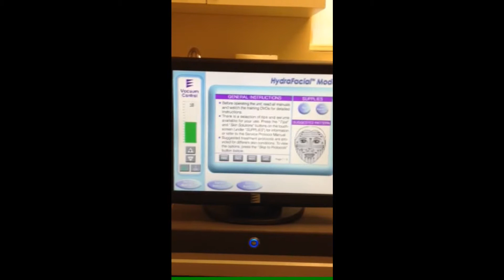Edge Systems Hydrafacial for Sale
2009 Edge Systems Hydrafacial; Excellent Cosmetic and Operating Condition; Includes: Tower, (1) Cartridge Handpiece, (1) Operator Manual, (1) Waiting Room CD, and 90 Day Warranty